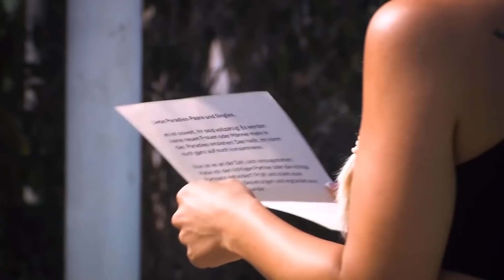Bachelor in Paradise 2021 Folge 7 🤔 FAKE LOVE !!!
☑ Geschaut
☑ Geliket